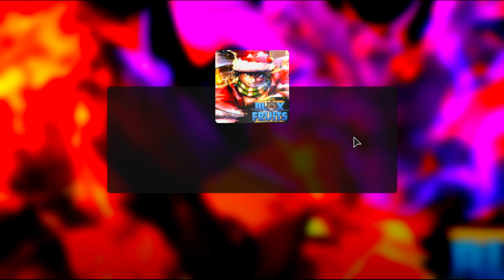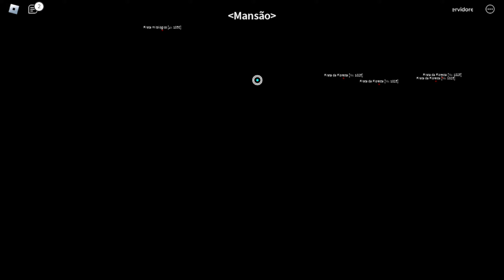Cacei de TRIDENT DRACONICO Por 50 MINUTOS (sem cortes) *odeio BUDA CLICK*🤬